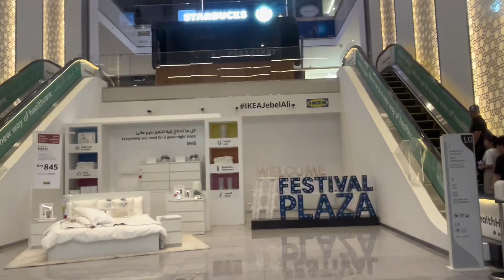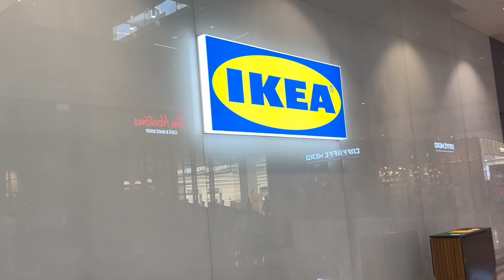Dubai Festival Plaza Mall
Dubai Festival Mall Plaza is one of the homes to the only IKEA outlet in Dubai.